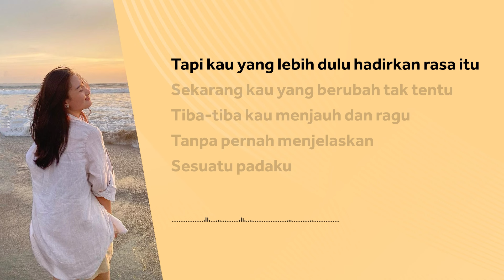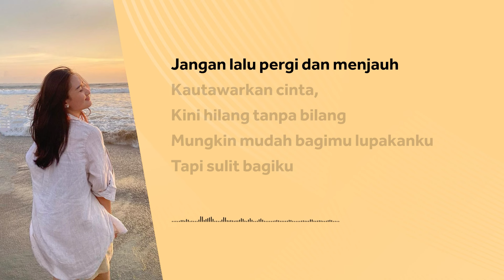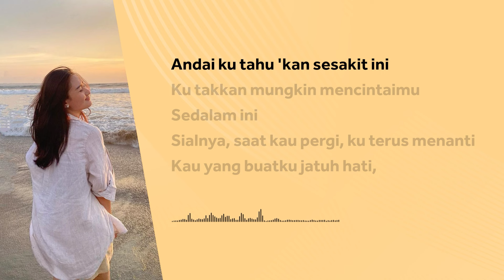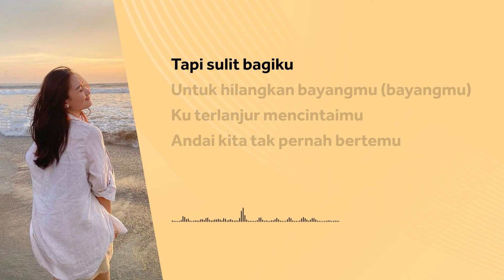Meiska - Hilang Tanpa Bilang (Sped Up Version) (Lirik Lagu)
Lirik lagu
🎵 Judul : Hilang Tanpa Bilang
🎙️ Penyanyi : Meiska

📝 Lirik:
Bukankah kau yang datang kepadaku
Perhatianmu tumbuhkan rasaku
Padahal ku tak pernah meminta padamu
Tapi kau yang lebih dulu hadirkan rasa itu
Sekarang kau yang berubah tak tentu
Tiba-tiba kau menjauh dan ragu
Tanpa pernah menjelaskan sesuatu padaku
Hanya diam dan membisu
Bila ada salahku tolong beri tahu
Jangan lalu pergi dan menjauh
Kau tawarkan cinta kini hilang tanpa bilang
Mungkin mudah bagimu lupakanku
Tapi sulit bagiku untuk hilangkan bayangmu
Ku terlanjur mencintaimu
Ku terlanjur mencintaimu
Andai ku tahu kan sesakit ini
Ku takkan mungkin mencintaimu sedalam ini
Sialnya saat kau pergi, ku terus menanti
Kau yang buatku jatuh hati, kini hilang tak kembali
Hilang
Kini kau hilang tanpa bilang
Ho
Ku terlanjur mencintaimu
Andai kita tak pernah bertemu